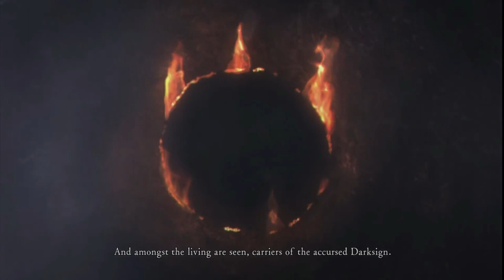El Pigmeo Furtivo - Dark Souls - Lore - Infrareview